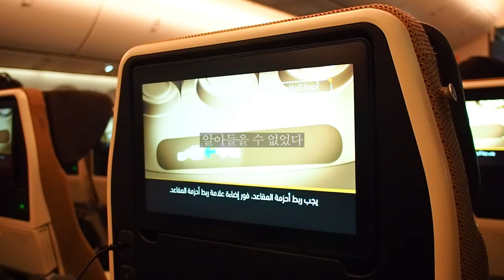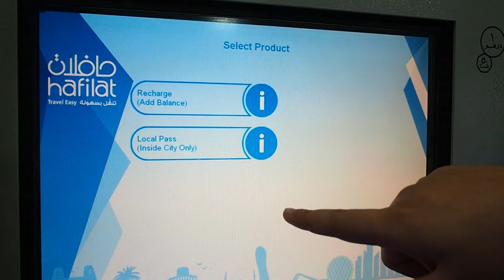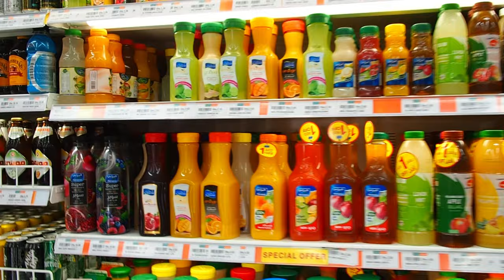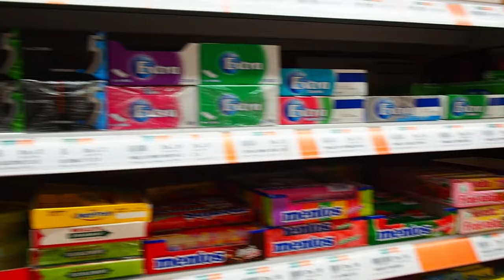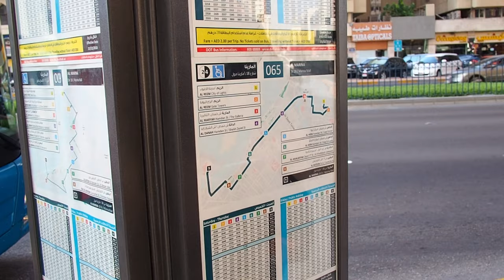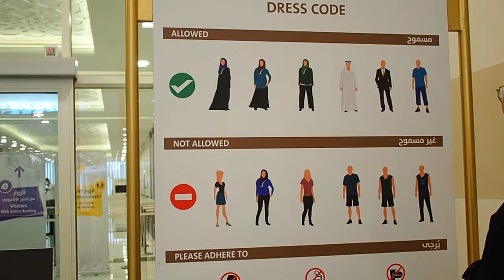Ep 01.아부다비 여행 브이로그/ Abu Dhabi VLOG 🇦🇪 / Sheikh Zayed Grand Mosque🕌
난생 처음 맛보는 무더위와 함께🔥 시작한 우리의 여름휴가
유럽여행의 일정에 덤으로 얻은 아부다비경유 여행 ✈️
말그대로 '덤'으로 얻은것만 같은 우리의 여행이,
왠지 벌칙만 같은건.. 기분탓 이겠지. 🙃

오전 여섯시에 아부다비 공항에 도착한 우리를
반갑게 맞이한 것은 엄청난 더위였다.
(지옥가지 말아야 겠다고 다짐함) 🔥🔥
정수리 뚜껑이 활활 타버릴 것 같은 태양열 과 ☄️☀️
숨을 쉬지 못할정도로 답답 X 텁텁한 기온
중간에 버스 잘못내려서 한참이나 걸어가서 탈 수 밖에 없었던 우리의 버스...🤢
그래도 버스 잘못내린 덕분에
아부다비 시내도 구경할 수 있던건 뜻밖의 행운! (정신승리)

정말 짧은 여덟시간의 경유였지만 😢
짧지만 강하게 맛보았던 아부다비여행 🇦🇪❤️
아부다비를 시작으로,
드.디.어 문이열린 우리의 유럽여행기! 🥰✈️

IN. STA⭐️    _BOBOCADO_
Arabian_Bazaar
Desert_Caravan
K-391 - Earth
Kaivon - First love (feat. Pauline Herr)
My_Town_Yo_Town
Swinging_With_The_Sultan